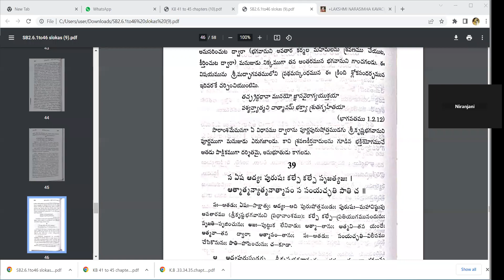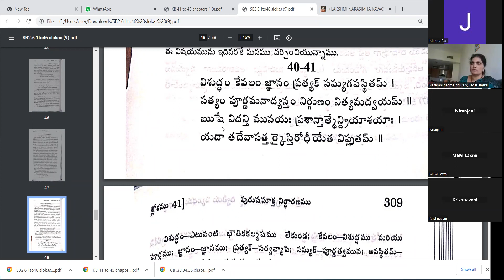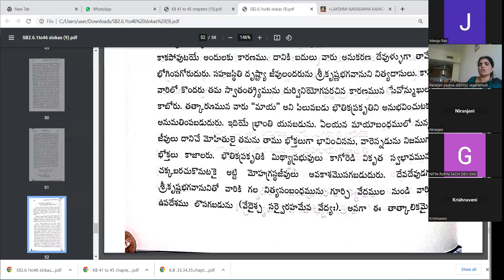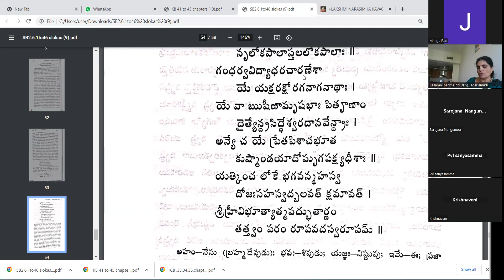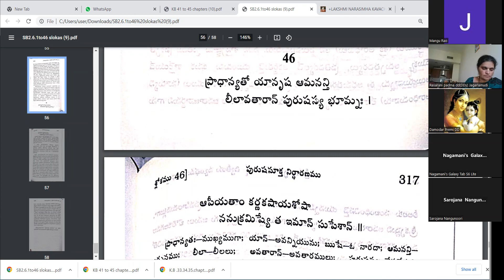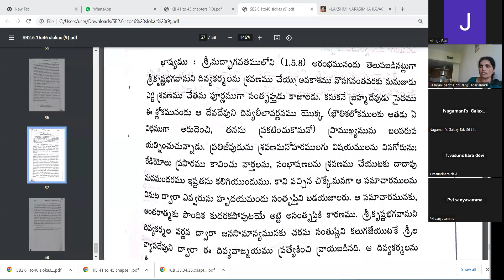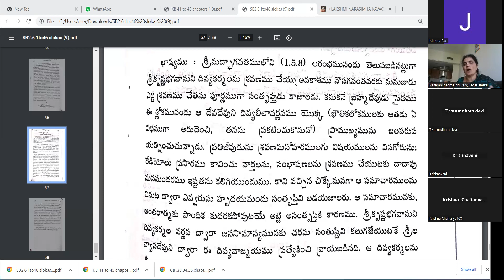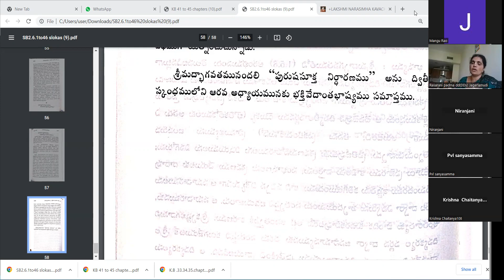శ్రీ మద్ భాగవతం స్కంధం 2 అధ్యాయము 6 by రస రాణి మాతాజీ 18/5/23